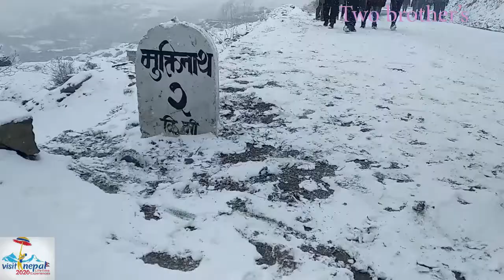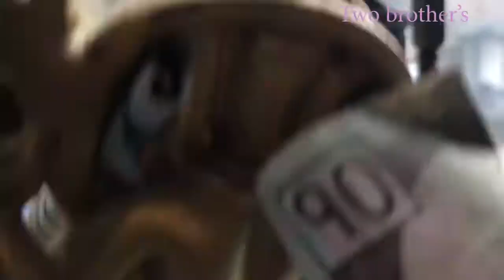Kathmandu To Mustang Vlog ( Visit Nepal 2020 )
well come to my channel . Be positive and have a good day
Hope our video make your  day, god bless you.

Special Thanks :
Two Brother's

Video Credit :
Shiva Aryal